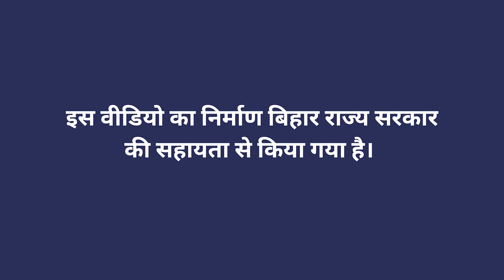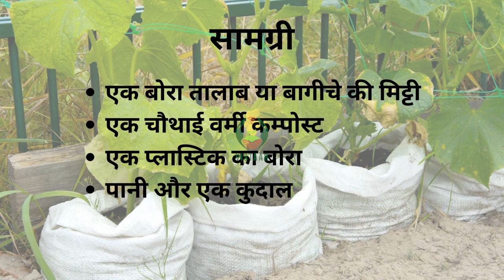बोरी खेती का महत्व और सामग्री